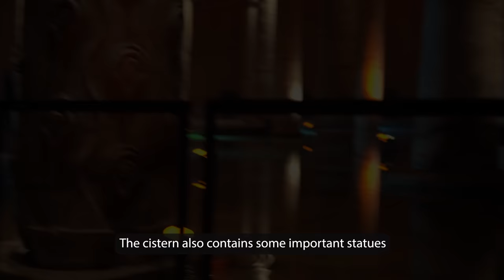BASILISCA CISTERN . موزیم مخزن بازیلیکا و یره‌بتن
This subterranean structure was commissioned by Emperor Justinian and built in 532. The largest surviving Byzantine cistern in İstanbul, it was constructed using 336 columns, many of which were salvaged from ruined temples and feature fine carved capitals. Its symmetry and sheer grandeur of conception are quite breathtaking, and its cavernous depths make a great retreat on summer days.

Like most sites in İstanbul, the cistern has an unusual history. It was originally known as the Basilica Cistern because it lay underneath the Stoa Basilica, one of the great squares on the first hill. Designed to service the Great Palace and surrounding buildings, it was able to store up to 80,000 cu metres of water delivered via 20km of aqueducts from a reservoir near the Black Sea, but was closed when the Byzantine emperors relocated from the Great Palace. Forgotten by the city authorities some time before the Conquest, it wasn't rediscovered until 1545, when scholar Petrus Gyllius was researching Byzantine antiquities in the city and was told by local residents that they were able to obtain water by lowering buckets into a dark space below their basement floors. Some were even catching fish this way. Intrigued, Gyllius explored the neighbourhood and finally accessed the cistern through one of the basements. Even after his discovery, the Ottomans (who referred to the cistern as Yerebatan Saray) didn't treat the so-called Underground Palace with the respect it deserved – it became a dumping ground for all sorts of junk, as well as corpses.

The cistern was cleaned and renovated in 1985 by the İstanbul Metropolitan Municipality and opened to the public in 1987. It's now one of the city's most popular tourist attractions. Walking along its raised wooden platforms, you'll feel water dripping from the vaulted ceiling and see schools of ghostly carp patrolling the water – it certainly has bucketloads of atmosphere

Everyone loves a good travel blog. Who wouldn’t, right? You get to travel the world through other people’s lenses. Also, you get to see so many beautiful places without ever having to leave your home.

00:00 Introduction
00:28 introduction 1
01:34 Beginning
05:52 Medusa
07:21 end